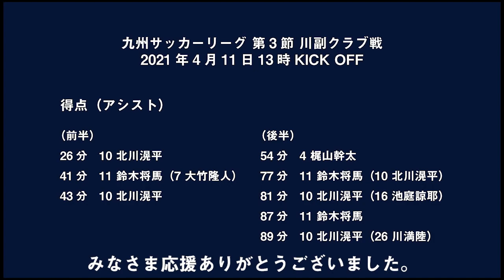【ハイライト】九州サッカーリーグ第3節 川副クラブ戦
九州サッカーリーグ　第3節　ハイライト
‹日時›
4月11日（日）12:00キックオフ
‹対戦相手›
川副クラブ
‹試合結果›
○8-1
（前半）3-0
（後半）5-1

GK 21 佐藤隼
DF 3 マルセロカゼミーロ
DF 6 柳田健太
DF 20 藤田大道
DF 22 阿渡真也
MF 4 梶山幹太
MF 7 大竹隆人
MF 8 曽我部慶太
MF 10 北川滉平
MF 16 池庭諒耶
FW 11 鈴木将馬

試合レポートはホームページをご覧ください

‹ヴェロスクロノス都農の公式SNS›
○Player!